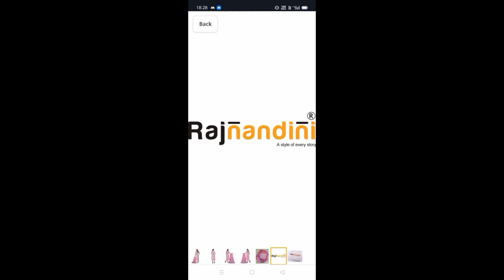Rajnandini Women's Pure Cambric Cotton Kalamkari Printed Unstitched Salwar Suit Material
Care Instructions: Wash Care : Hand wash warm wash with like colors only non-chlorine bleach when needed tumble dry low warm iron if needed.Note :There might be little share variation between the actual product and image shown on the screen due to photography effect
Fabric :: Top - Pure Cambric Cotton, Bottom - Pure Cotton , Dupatta - Pure Cotton , Inner - Not Available
Color :: Top - White And Pink , Bottom - Pink , Dupatta - Pink
Top Size : 2.5 Meter , Top Length : 49 Inches , Bottom Size : 2 Meter , Dupatta Size : 2.30 Meter , Work : Printed , Product Type : Unstitched.
Package Contains : 1 Top || 1 Bottom || 1 Dupatta
Occasion-Traditional / Daily / Evening / Office / Work

IF ANYONE WANT TO BUY
PLEASE CLICK ON BELOW LINK ;